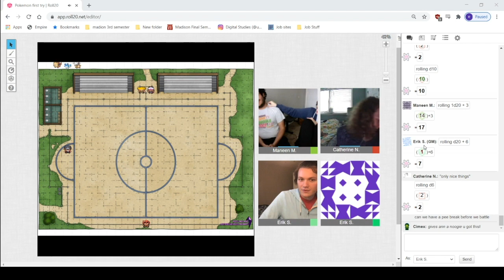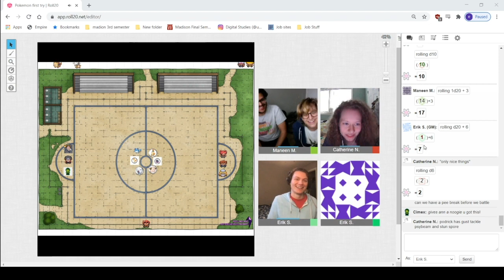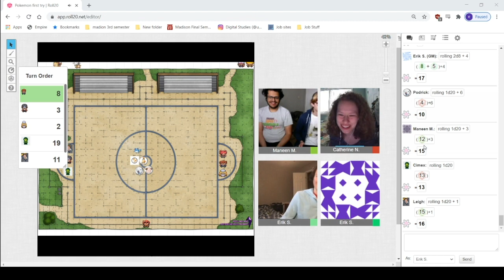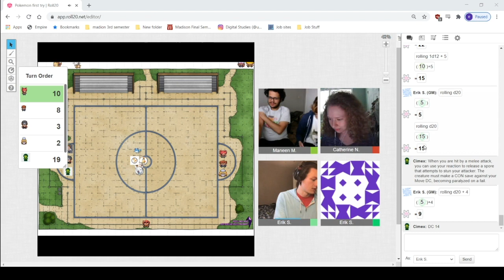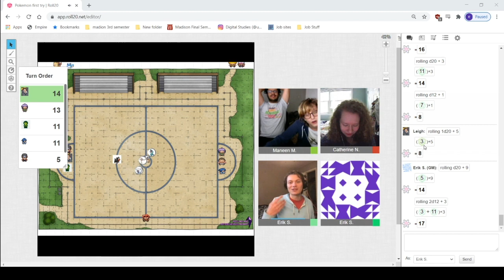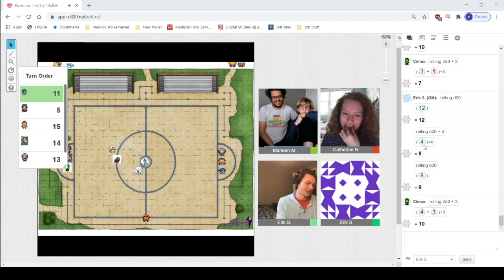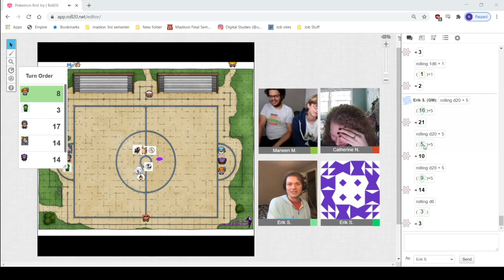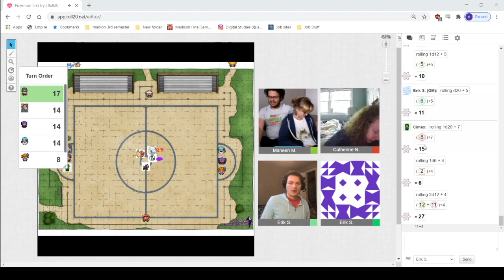Pokemon D&D 5E - Summer Camp Adventure Ep. 17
Join Reggie, Leigh, and Cimex on their adventure in the Hito Region's Ni Island. An Island covered in a massive Pokemon summer camp, but filled with secrets and mystery. Will the kids stop the evil Team Wild or is there more to their crimes than the adults let on? Find out at the Pokemon Summer Camp!